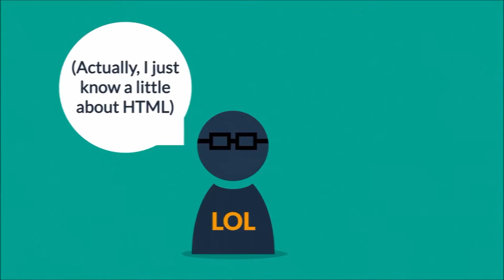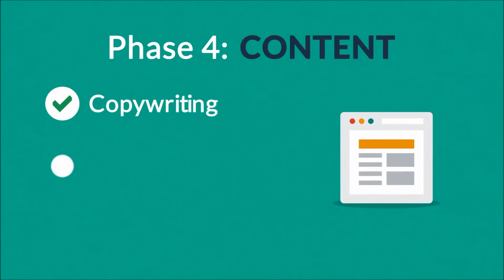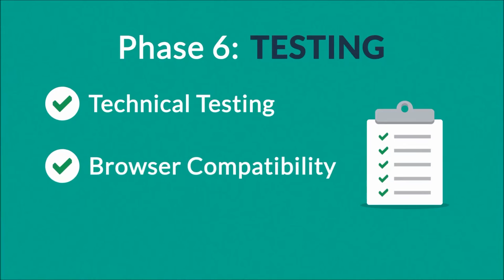Animated Video Production - Web-Design Explainer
Animated Video Production - Web-Design Explainer can be seen in this video. We decided to upload this video because we wanted to try and make it clearer about the importance of web-design and search engine optimization. The link above tells you about video production.

This explainer video is about web-design but we can create any type of animated video for your organization and it will be relevant to your business and services. Animation can take a lot of editing, if you would like to read about our editing process,